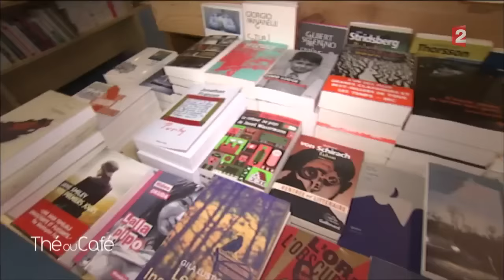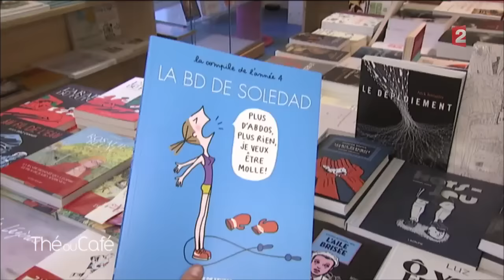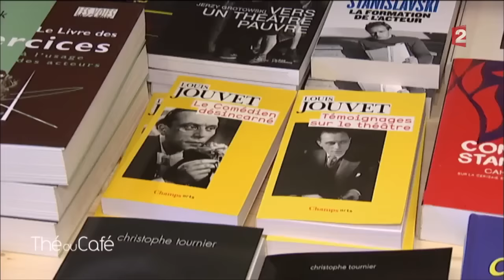Une journée avec Sandrine Bonnaire - Thé ou Café - 02/10/2016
L'équipe de Thé ou Café a passé une journée avec Sandrine Bonnaire dans le VIIIe arrondissement de Paris.